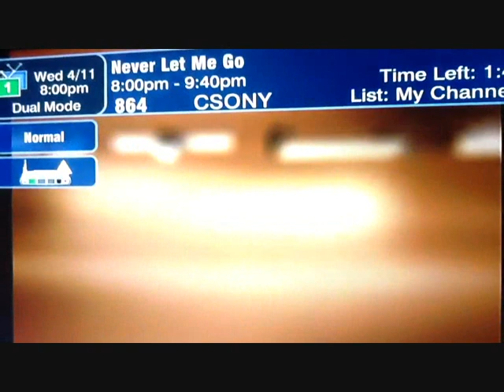Logos and Jingles of Movie Studios 20 Candidates Updated Once Again 2